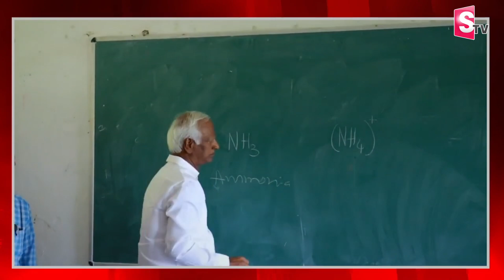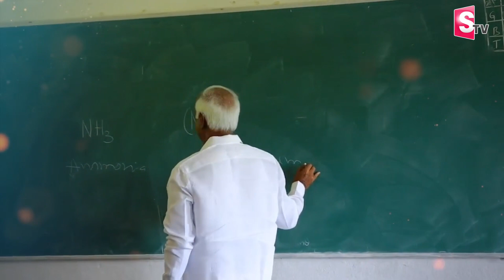టీచర్ అవతారమెత్తిన ఎమ్మెల్యే కడియం | MLA Kadiam Srihari | Warangal Latest News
Watch Here ► టీచర్ అవతారమెత్తిన ఎమ్మెల్యే కడియం |  MLA Kadiam Srihari |  Warangal Latest News |